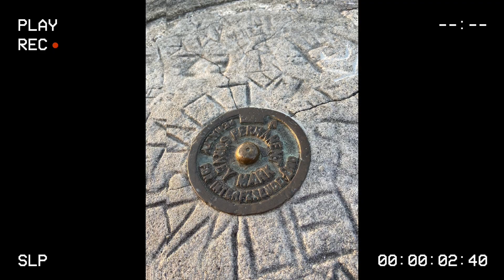Mount Gravatt Lookout|Brisbane Queensland AU|Just a glimpse|Lovely Day